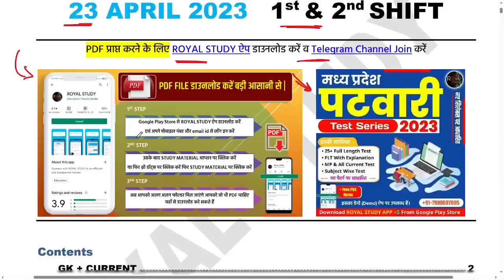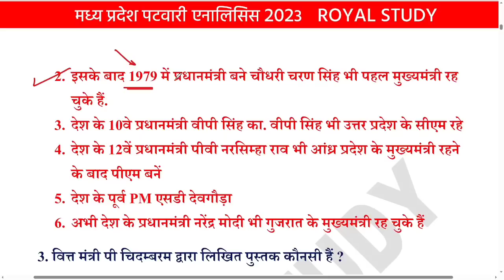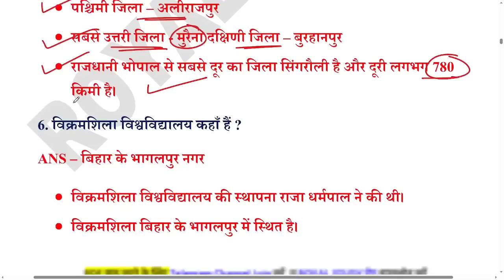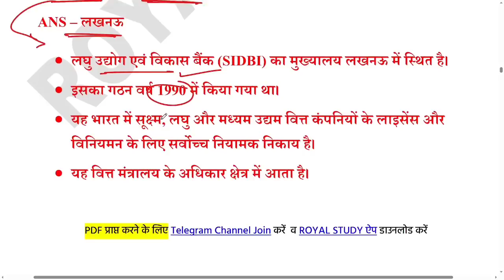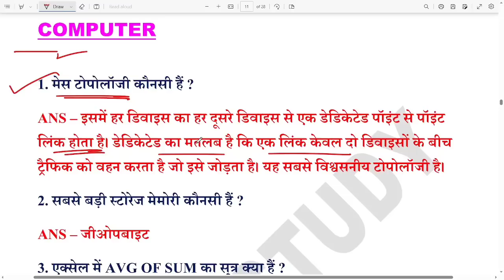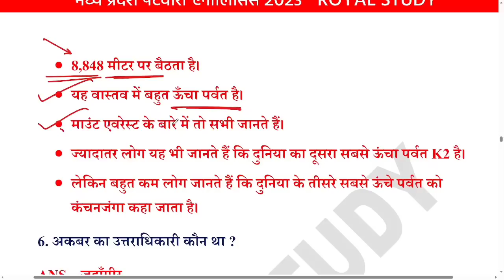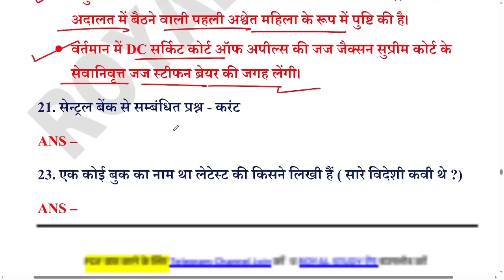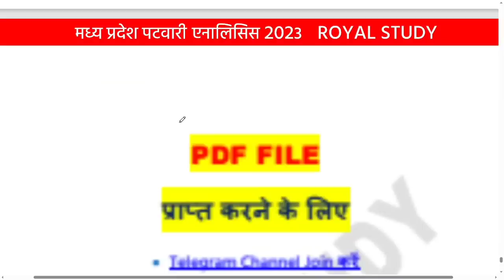MP पटवारी EXAM 23 April 1st & 2nd Shift | MP PATWARI Exam Analysis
MP पटवारी EXAM 23 April 1st & 2nd Shift | MP PATWARI  Exam Analysis | MP PATWARI All shift Analysis | MP PATWARI GK 2023 | MP GK IN HINDI | PREVIOUS YEAR PAPER | MP CURRENT AFFAIRS 2022-23 IN HINDI | MP PATWARI VACANCY 2023 | MP PATWARI Today Analysis | MP PATWARI 2023 | 23 April 1st shift & 2nd shift | ALL SHIFT | GK, SCIENCE, MATHS, REASONING

💥 Popular Courses (Test series, ebook)   💥

● MP PATWARI 1ST SHIFT QUESTIONS
● MP PATWARI ALL QUESTONS ANALYSIS
● MP PATWARI TODAY ANALYSIS ALL SHIFT
● MP PATWARI TODAY PAPER ANALYSIS
● MP PATWARI 2023 ANALYSIS / REVIEW
● MP PATWARI MP GK ANALYSIS 2ND SHIFT
● MP PATWARI  NOTES
● MP PATWARI MP GK BOOKS
● MP PATWARI MP GK NOTE

MP Patwari Analysis 23 April 1st shift & 2nd shift
MP Patwari Analysis 23 April 2023 1st shift & 2nd shift
MP Patwari Analysis 24 April 1st shift & 2nd shift

ROYAL STUDY